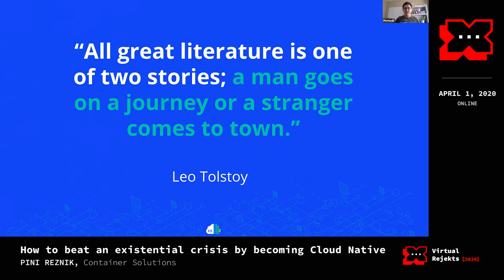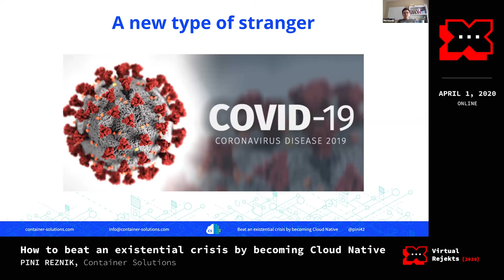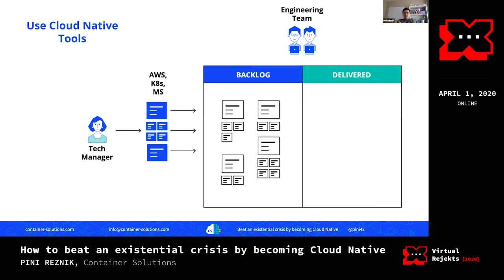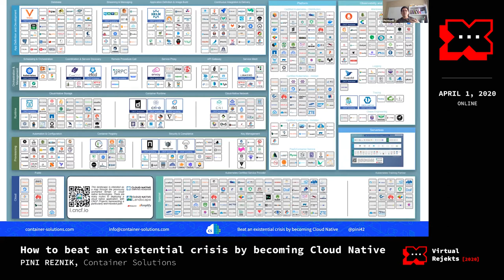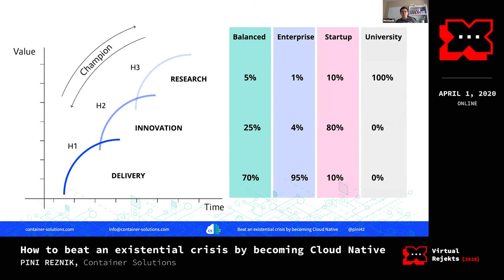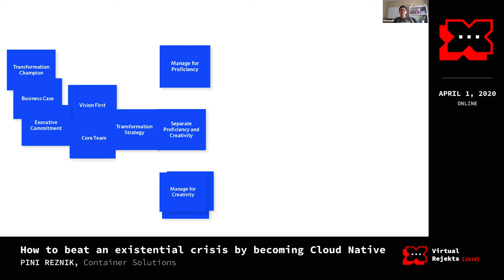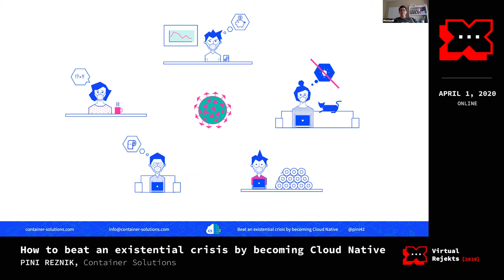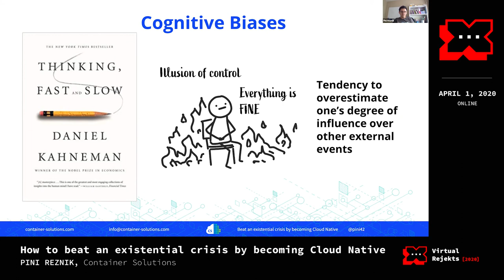How to beat an existential crisis by becoming Cloud Native. - Pini Reznik, Container Solutions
Last five years of mass movement to Cloud Native and the last few dramatic months in the shadow of the COVID-19 pandemic are examples of existential crises, former is relatively slow and the latter is almost instant, but both are dramatic in their effect on all the aspects of company existence.
To survive, each business has to adjust it’s technology, organisational structure, financials, and even company culture.

But, if you’re working in an average company from a small startup to a massive enterprise, you would probably experience the following:
- Resistance and use of outdated methods to adjust to a slow existential threat, or
- Dramatic defensive reaction, mostly expressed as a freeze or full cancelation of the majority of innovative projects in case of a fast existential threat

Those responses are most common but rarely the most effective ways to survive and most importantly to turn the crisis into an opportunity.

This talk will not give you direct answers, but instead provide you with mental models, patterns, designs and other tools for creation of an effective and dynamic strategy for dealing with the most complex situation you could ever imagine.

Speaker: Pini Reznik

Pini Reznik is a Co-founder and CTO of Container Solutions, Pini oversees the architecture and implementation of Cloud Native migrations for organisations from every sector. His work spans two decades in the configuration management field, with current emphasis on DevOps, automation and Cloud Native CI/CD. He enjoys solving the challenges presented by emerging technology and, working with partners such as Cisco, Google and others. Pini recently became fascinated with the pattern languages and evolutionary design that help to collect and share knowledge in order to build complex systems in a series of small incremental steps.
Author of an O’Reilly book Cloud Native Transformation

Virtual Rejekts 2020
Online
April 1